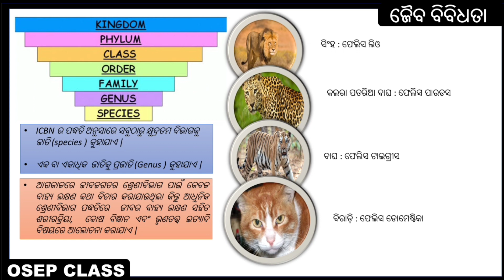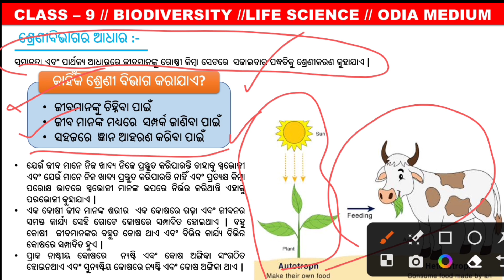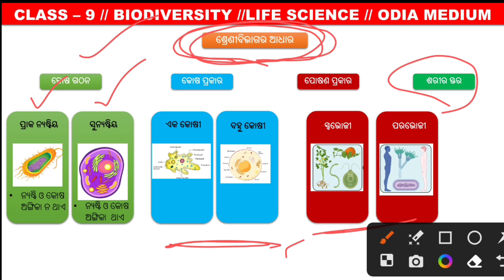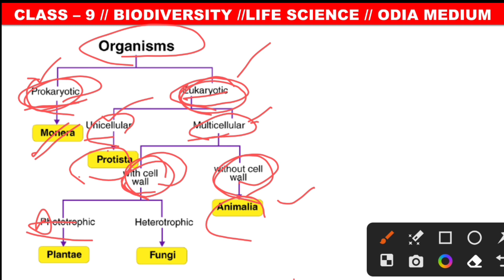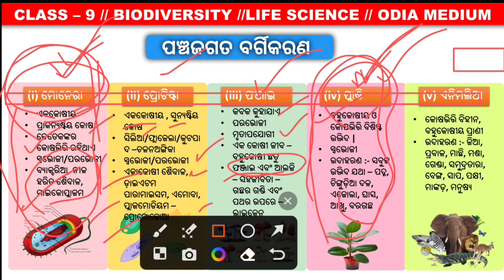class 9//Biodiversity // Basis of classification//srenibibhagar adhara